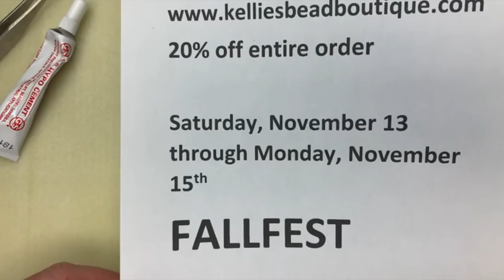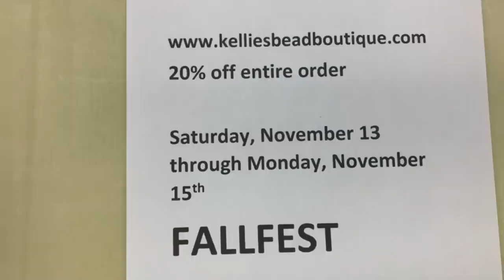The Great Bead Extravaganza FALL FEST Replay! Learn how to make a MACRAME necklace.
Kellie with Kellie's Bead Boutique will show you how to
macrame with beads around a round form.  Add some barrel knots for a super cute look!